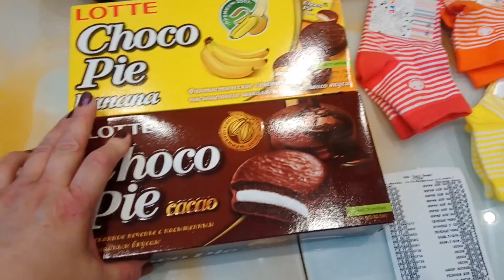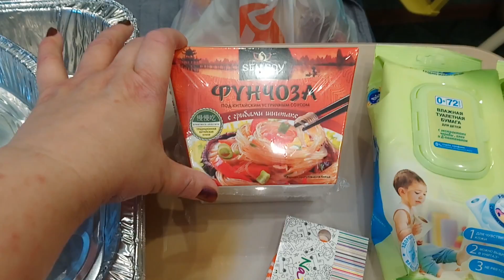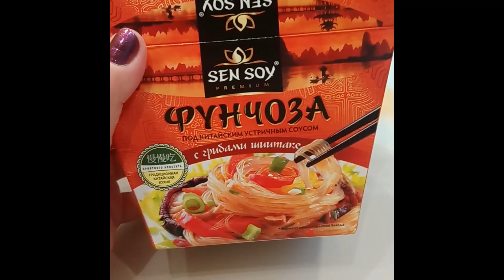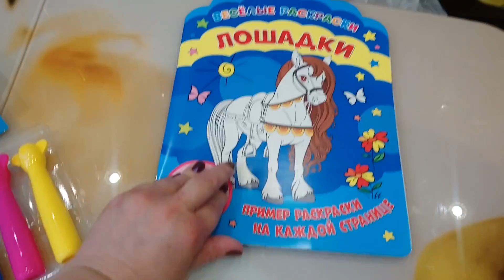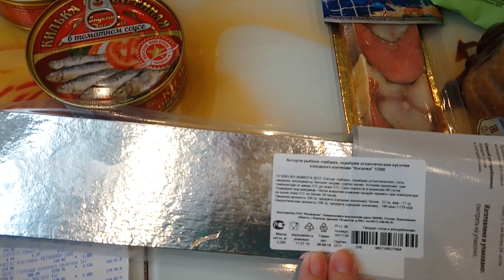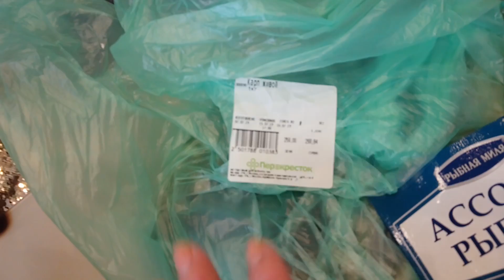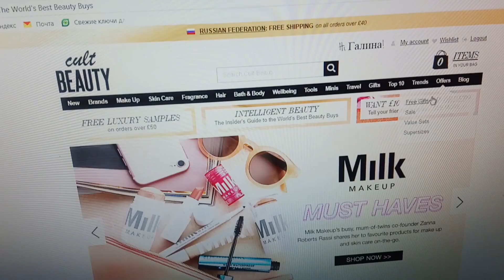ВЛОГ👭Куклы из СССР/Фикс прайс/Как я делаю заказы с европейских сайтов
Всем привет!
В этом видео я покажу куклы родом из СССР, покупки из ФИКС ПРАЙС и ПЕРЕКРЕСТКА, а также как я делаю заказы с европейских сайтов REVOLUTION,  CULT BEAUTY,  BEAUTY BAY и американского COLOUR POP